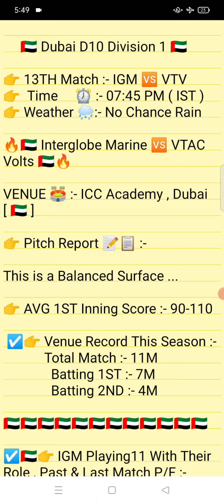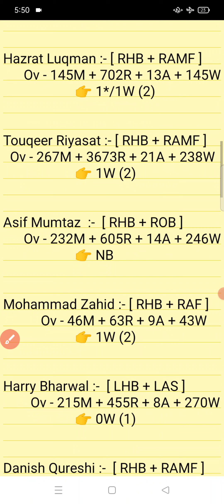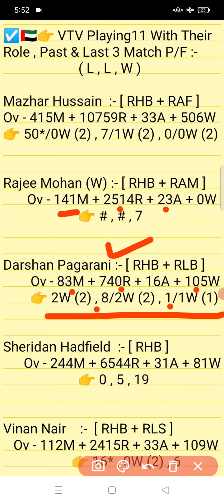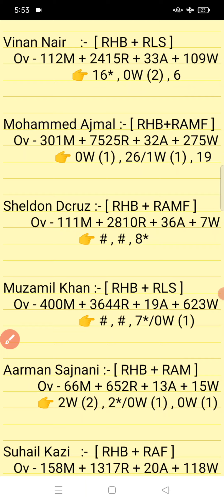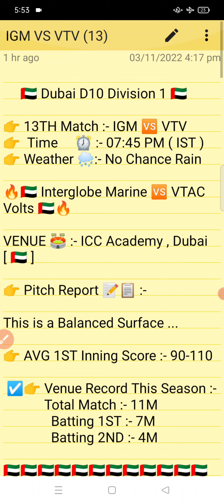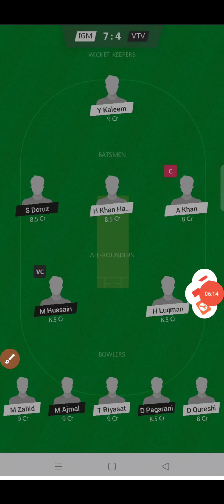IGM vs VTV || VTV VS IGM Prediction || IGM VS VTV 13TH DUBAI D10 DEVISION 1 MATCH